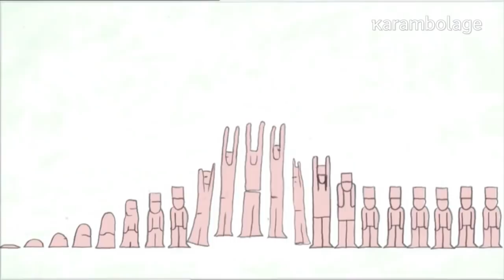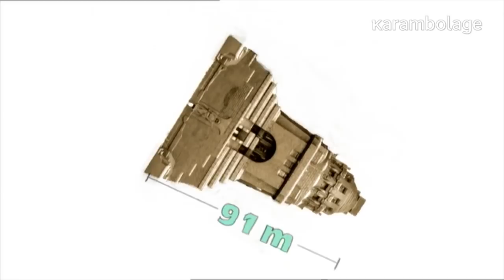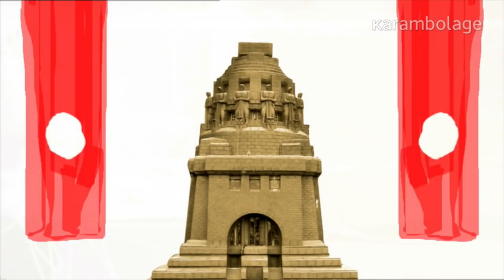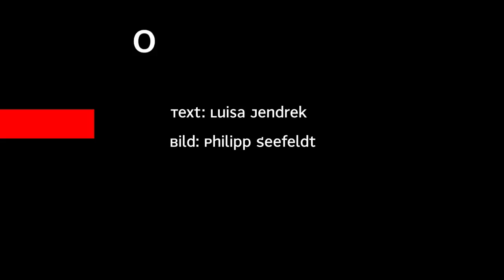das Völkerschlachtdenkmal Karambolage Arte